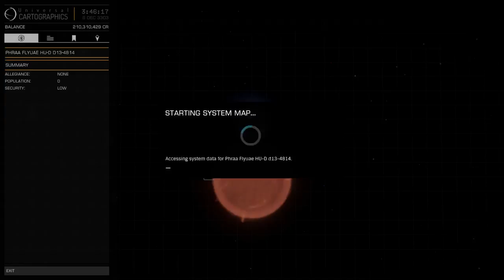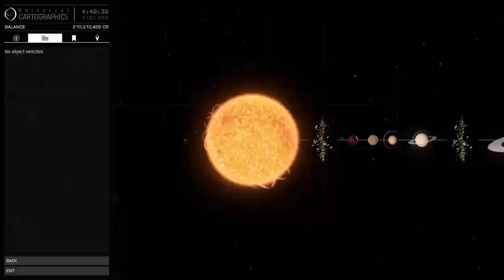Elite Dangerous Colonia to Sagittarius A*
Flying Anaconda from Colonia to Sagittarius A*
32 Jumps to Sag A*